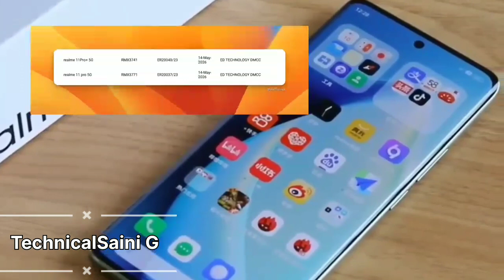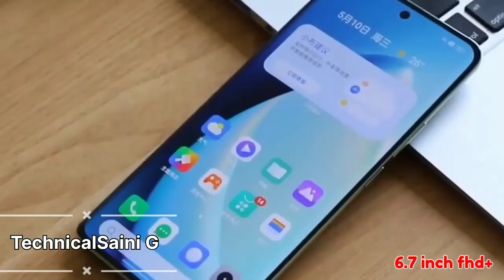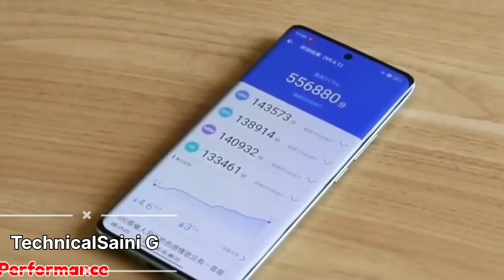Realme 11 Series ! Realme 11 Pro Plus - A GOOD Phone with BAD 😨??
realme 11 pro plus, Realme 11 Pro
 Realme 11 Pro+ 5G
 Realme 11 Pro Plus 5
 200MP OIS
200MP
 Manoj Saru
Technology Gyan
 200MP OIS Camera
 Phone
 Mobile